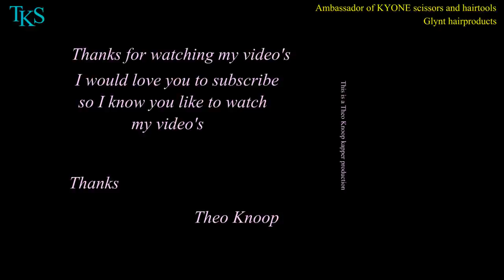Patricia's Pixie haircut Platinum blonde Bleach and TREND COLOR! Tutorial by T.K.S.